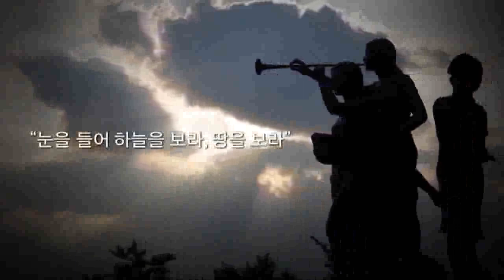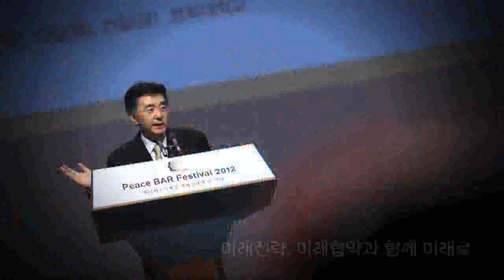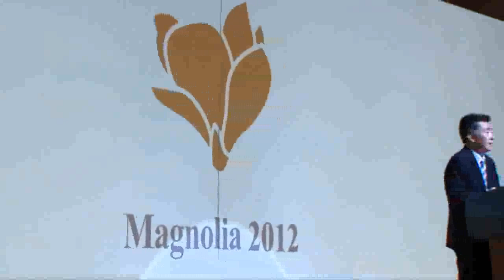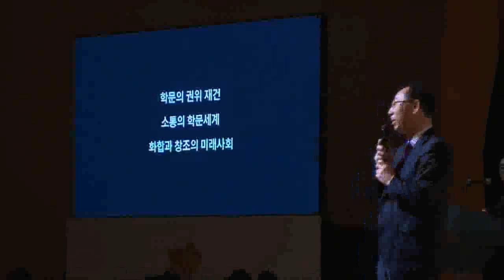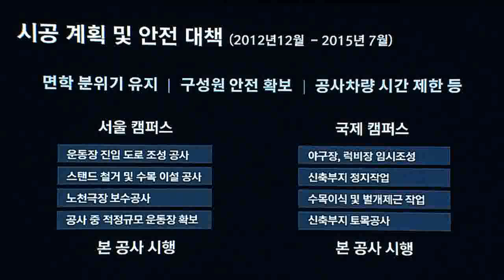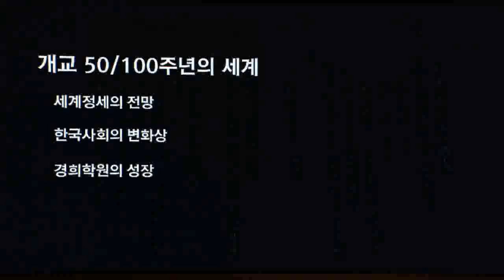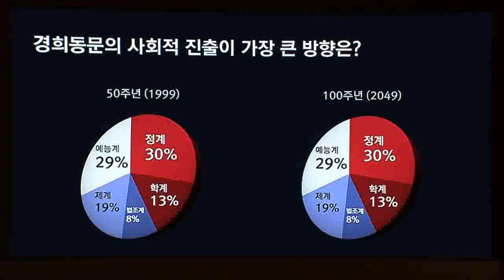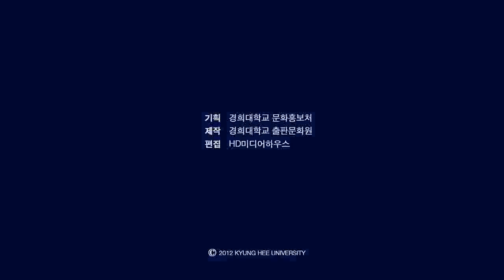Magnolia Conference 2012 @ Kyung Hee University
Magnolia 2012: "Soaring Towards Academe and Peace"

In celebration of this year's accomplishments towards transformative changes, Kyung Hee held Magnolia 2012 (Magnolia Conference and Magnolia Arts Festival) with members of the Kyung Hee community and honored guests.

Kyung Hee has been infusing the campus culture with consideration, respect, communication, and creativity while also contributing to society. Taking place on December 21, Magnolia 2012 served as an opportunity to share Kyung Hee's academic traditions with the community and society.

Magnolia 2012 consisted of the Magnolia Conference and the Magnolia Arts Festival. The Magnolia Conference was a venue to reflect on the milestones of the past year and share new hopes for the coming year. Following the multimedia presentation of Review 2012, President Inwon Choue delivered his welcoming remarks. Then, the Magnolia Award was presented to Kyung Hee-ans for their achievements in the fields of education, research, and practice. This was followed by a report on Kyung Hee's future development strategy, Global Eminence 2020, and comprehensive campus development plan, Space 21.

This year's Magnolia Conference was highlighted by a special event. A message written at Kyung Hee's 15th anniversary in 1964 by the founder of Kyung Hee University System, Dr. Young Seek Choue, was revealed for the first time. This message was addressed to the future Kyung Hee at its 50th and 100th anniversaries and included surveys by the students at the time. This special event was the first of its kind in Korea, adding to the significance of the occasion.